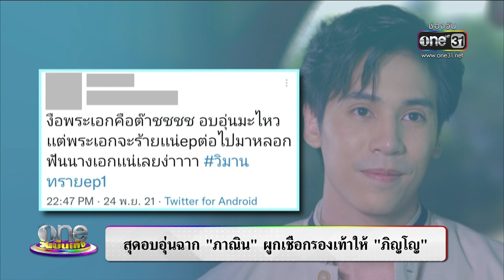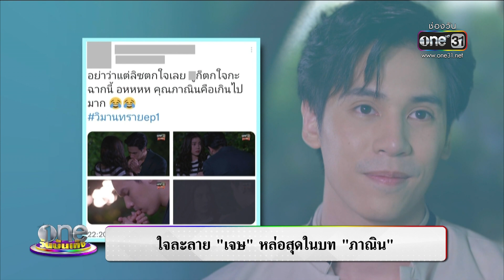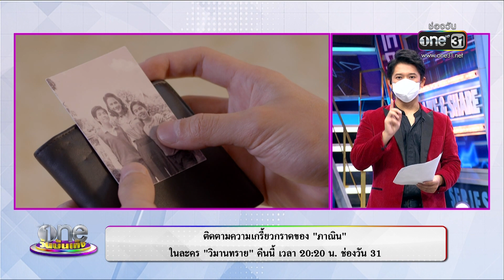“วิมานทราย” ตอนแรกกระแสดีเกินคาด | ประเด็นร้อน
เคมี เจษเอสเธอร์ ในละคร วิมานทราย ทำคนดูฟินตั้งแต่ตอนแรก แต่จะเกิดอะไรหลังจากนี้ที่ทำให้พระเอกสุดละมุนจะกลายเป็นคนเกรี้ยวกราด ติดตามคืนนี้ (25พ.ย.64) 20.20 น.